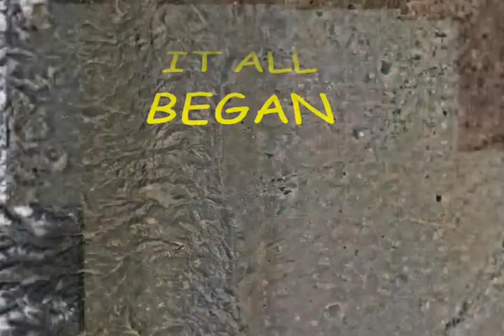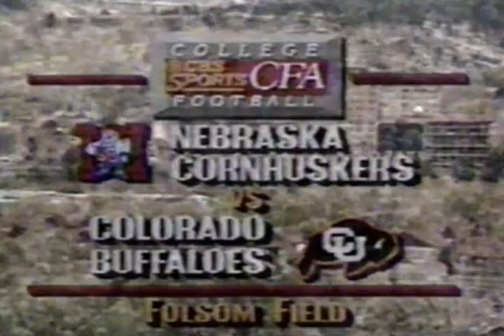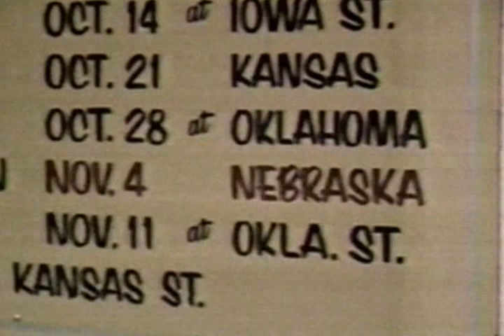Buff football 1989.wmv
Relive the undefeated 1989 regular season with the University of Colorado Buffaloes! From the tragic passing of Sal Aunese to the inspired play of the team quarterbacked by Darian Hagan, it was a season to remember.